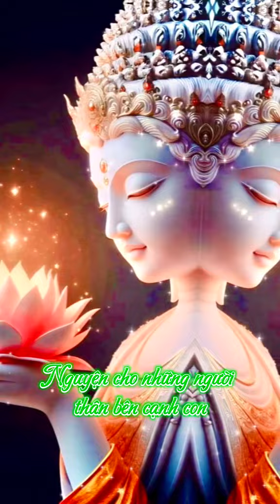7 lời khấn nguyện vào lúc sớm mai